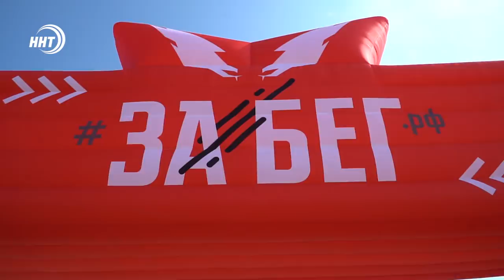Новости Дагестана за 04.08.2020